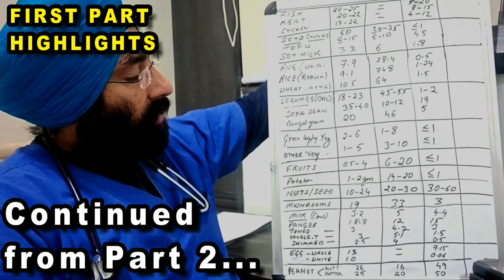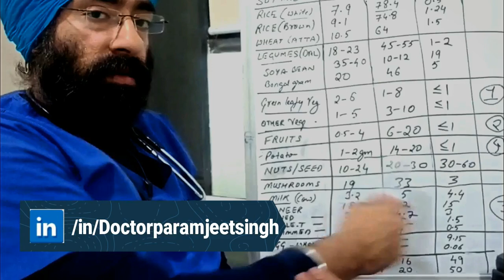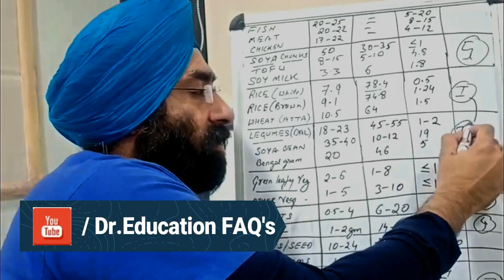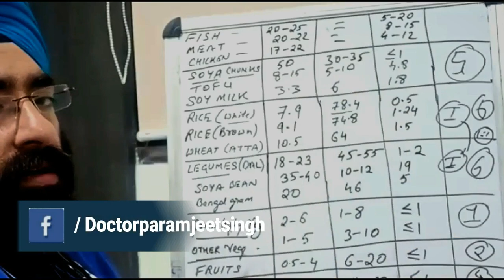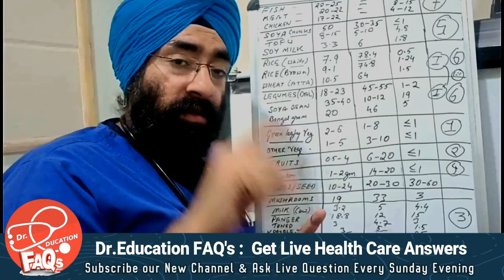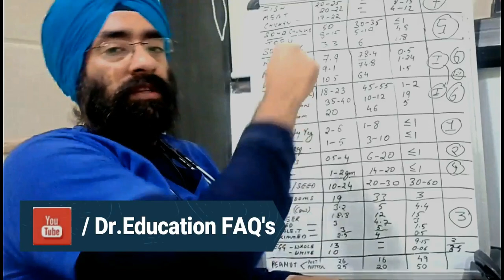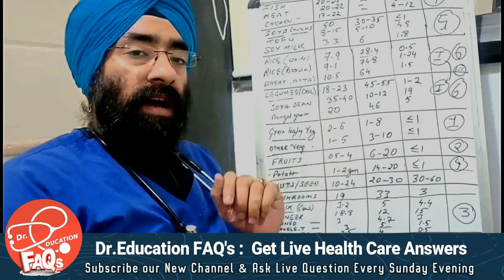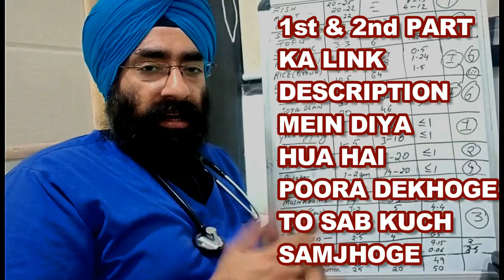Science of Nutrition S1E3 : Natural Bodybuilding Diet options | veg & nonveg |Dr.Education (Hin)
* 1 year in Medical ICU.
* 1 year in Emergency & Casualty.
* 3 months each in Surgery, Neurology, Pediatrics

For Personal Consult (Call for Apt : 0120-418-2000) :
* HEALTH & HEART CLINIC - 257 Shakti Khand 4 Indirapuram GZB UP DelhiNCR
* YASHODA HOSPITAL NEHRU NAGAR GZB

Thanks & Regards
Dr.PARAMJEET SINGH
Physician & Cardiologist